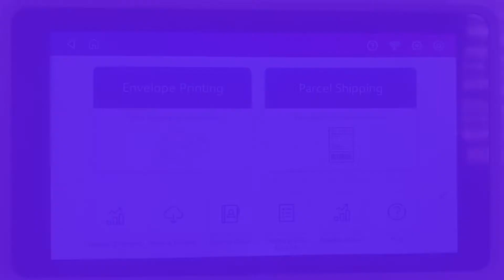Select an Account on a Mailcoms Mailsend Franking Machine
View this franking machine support video to learn how to select an account on a Mailcoms Mailsend franking machine.